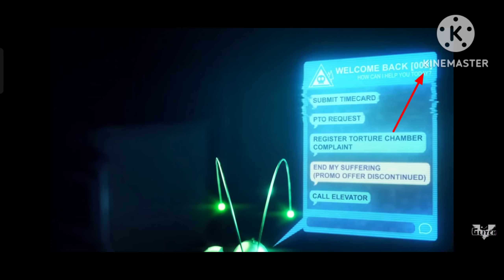Murder Drones but everytime Nori Doorman is mentioned (⚠️ spoilers ⚠️)